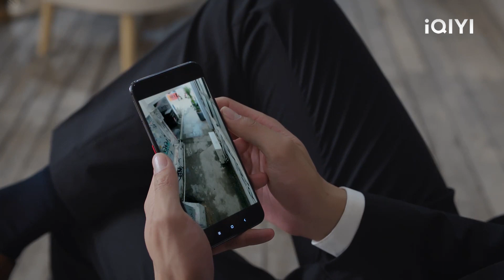💥สาวเลวสัมผัสหัวของ CEO ซินเดอเรลล่าอิจฉาและหันไป